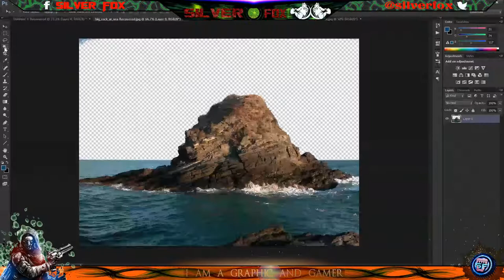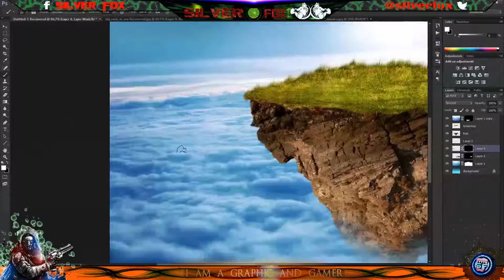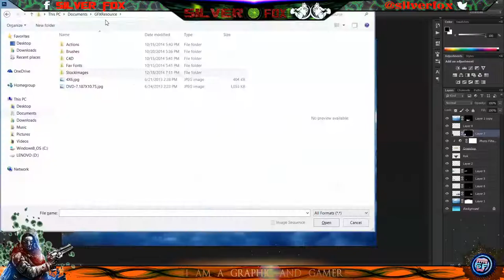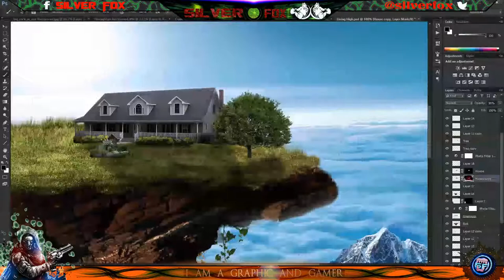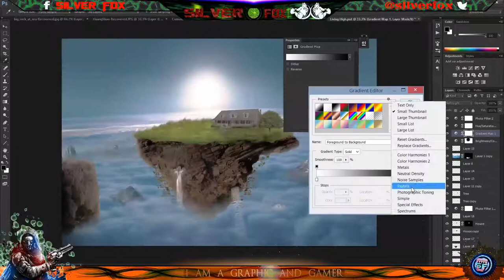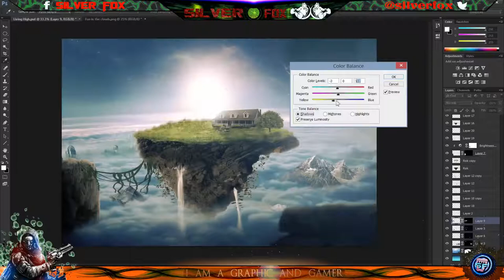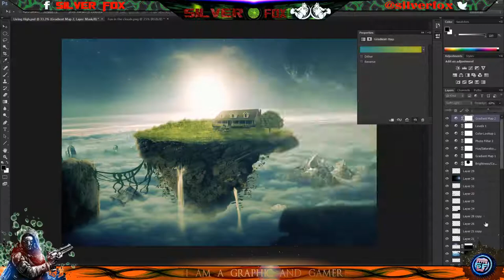Editing Speed Art #15 [paradiso volante] - by Silver Fox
▓▓▓ ATTENZIONE ▓▓▓

Le grafiche non sono altro che riproduzioni rifatte da me di foto già esistenti nel web.
Tali foto non sono sottoposte a vendita personale in quanto sono già presenti nel web dai creatori.
(NON VENDO QUESTE CREAZIONI DA QUESTE CREAZIONI)
Non violo NESSUNA norma della community per le parole appena lette.
Buona Visione.

➟ Se ti serve un banner, logo intro o anche miniature per i tuoi video contattami subito!